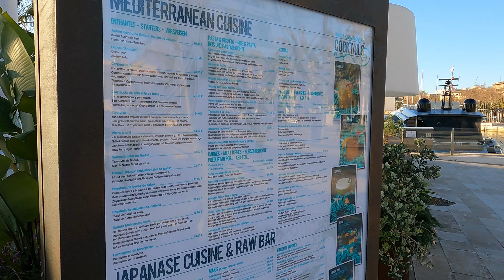🇪🇸 Palma de Mallorca 📸 Spain | 21th February ☀️ 18°C | Walking tour from Plaza España to Cathedral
Walking tour in Palma de Mallorca from Plaza España to San Miguel street, Cathedral and Paseo Maritimo!

🗓 Date : 21th February 2022
Climatic condition : Sunny day☀️
🌡 Temperature : 18°C

🇩🇪Rundgang in Palma de Mallorca von der Plaza España zur Straße San Miguel, zur Kathedrale und zum Paseo Maritimo!
🇪🇸Recorrido a pie por Palma de Mallorca desde Plaza España hasta la calle San Miguel, la Catedral y el Paseo Marítimo!